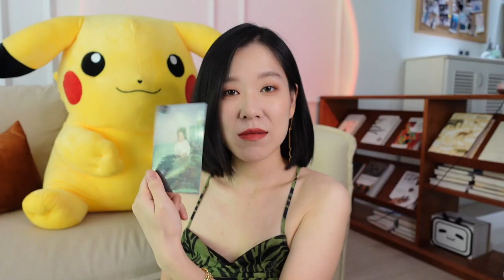【林林总总11】我的30岁Q&A 纹身意义 理想型 对付焦虑和自律的办法|How about my 30【王林林Eileen】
今天30啦! 做一期Q&A
谢谢大家让我能当一个博主!

【林林总总11】我的30岁Q&A 纹身意义 理想型 对付焦虑和自律的办法|How about my 30

王林林Eileen 焦虑 知识 心理 请注意，本视频是专注于讲解社会新闻和奇闻异事，完全符合YouTube社区准则。